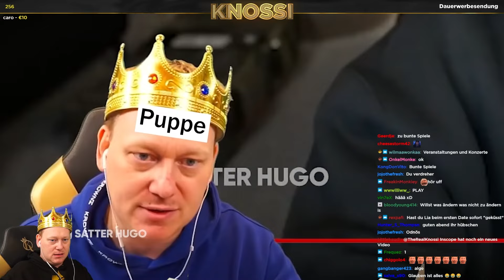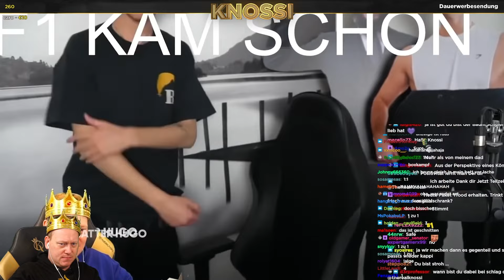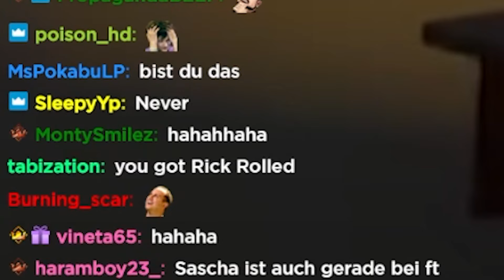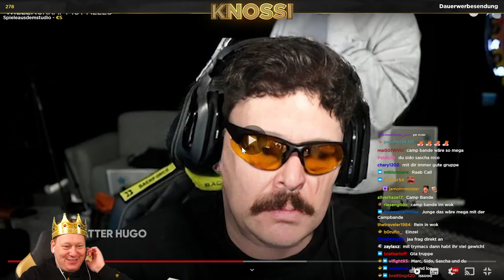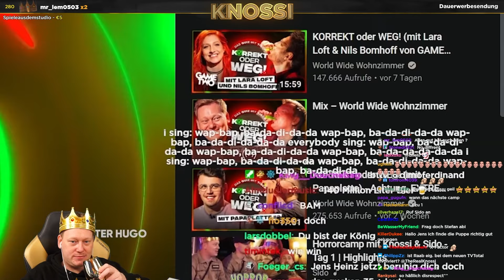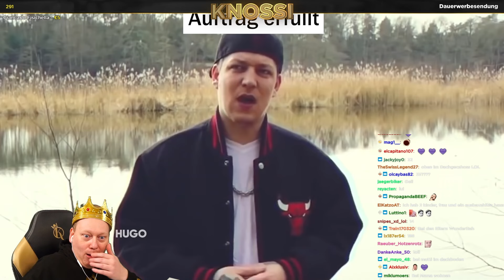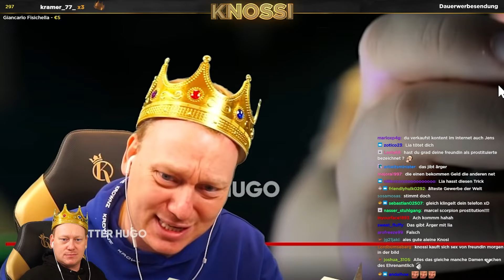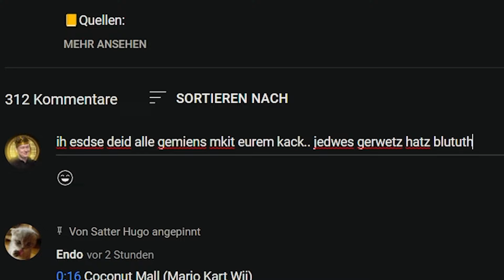SASCHA HALT MICH aus deinen SPIELEN RAUS! 😂 SATTER HUGO Reaktion